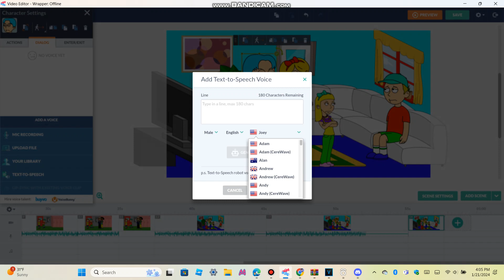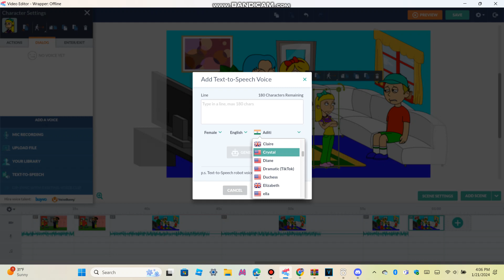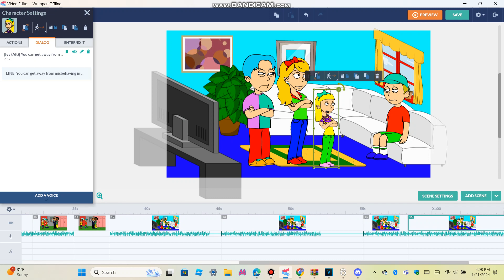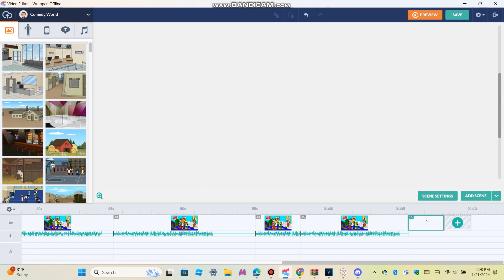Behind The GoAnimate: Brendan Tries to pull The Fire Alarm in School/Grounded (Part 5)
Credit to @laurejb5 for his Brendan